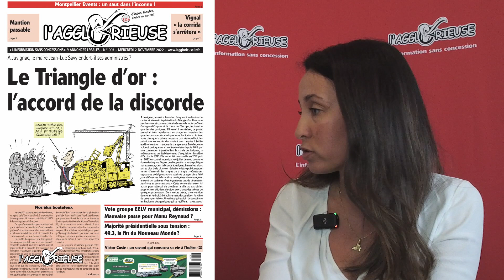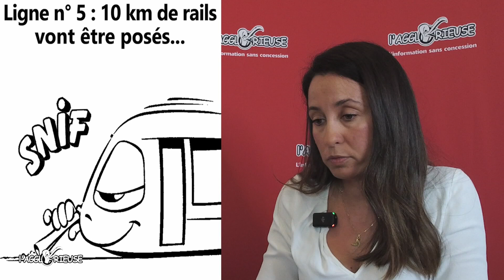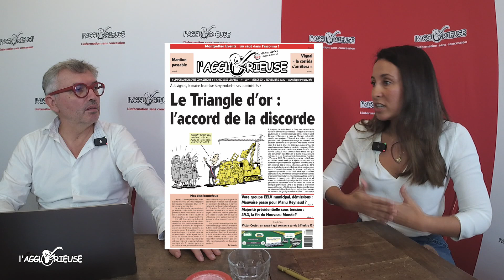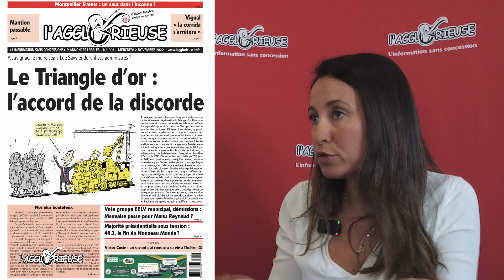L'invitée de la semaine : Dalya Iung, du collectif des quatre boulevards.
Après la fermeture du tunnel de la Comédie puis, plus récemment de l'avenue Albert Dubout, la circulation  à Montpellier est devenue un cauchemar.
Le Maire-Président parlait d'une "ville apaisée", les habitants ne sont pas du même avis. Commerçant, taxis, riverains, créent comités et collectifs pour s'opposer à ce qui ne ressemble ni à une politique de concertation, ni à une gestion en amont de décisions prises à l'emporte pièce.
Dalya Iung du Collectif des Quatre Boulevards (boulevard Rabelais, d'Orient, Vieussens et Berthelot) expose toutes les nuisances subies par les riverains. Une action en justice serait même en vue .
De quoi, qui sait, provoquer une "convergence des luttes" ?